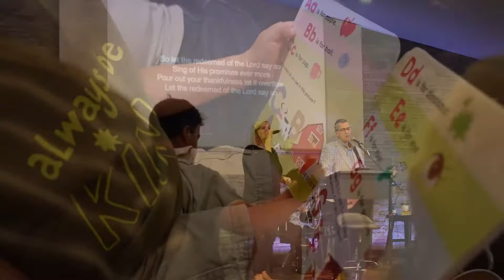Celebrating Keke’s Birthday w/ Special Guests!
In this video, I pick up five special people from the airport, we celebrate keke turning 2, break out the karaoke machine, and end the day with a grass fight and a beautiful sunset!

⇢ facebook ⇢ KaysLife

⇢ Tropical Paradise by Sasha Grey
⇢ For Love by Jeff Kaale